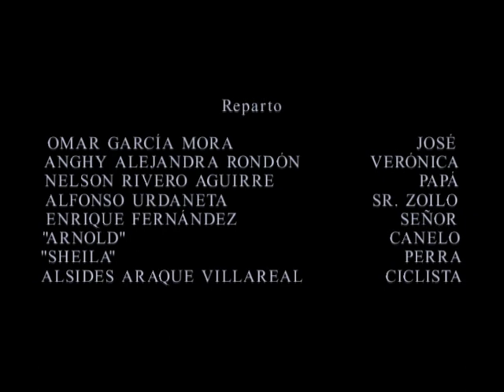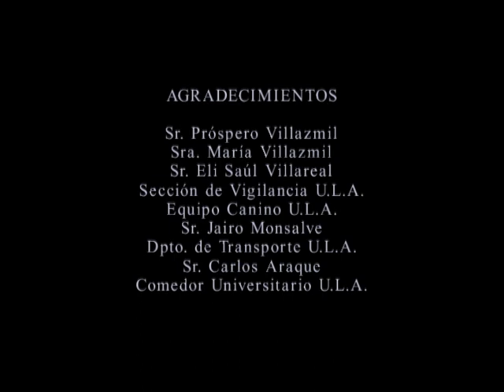EL MANDADO. Una historia sobre el maltrato juvenil y el primer amor. Cortometraje. Ficción. 2002.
José vive en una población rural. Es un adolescente maltratado por su padre. Hacer un mandado en la bodega, lo conduce a su primer amor y también, a la primera oportunidad de revelarse.

Créditos

FACULTAD DE HUMANIDADES Y EDUCACIÓN
ESCUELA NACIONAL DE MEDIOS AUDIOVISUALES
CONVENIO ULA - CONAC
ESPECIALIDAD REALIZACIÓN
PROFESOR ALBERTO ARVELO

EL  MANDADO
Por Carlos Gómez de la Espriella
6to. Semestre

Producción
Escuela de Medios Audiovisuales - ULA (Mérida, Venezuela)
Departamente de Cine - ULA (Mérida, Venezuela)

Guión, Dirección, Edición: Carlos Gómez de la Espriella
Actuación: Osmar García Mora, Anghy Alejandra Rondón, Nelson Rivero Aguirre, Alfonso Urdaneta.
Fotografía, Cámara: Miguelangel Sierralta
Sonido: Gabriel Rojas Parma
Dirección de Arte: Juan Camejo
Asistente de Dirección: Yusbei Uzcátegui

Reconocimientos

Puerto Ordaz, 21 de noviembre de 2005

Señor:
 Carlos Gómez de la Espriella

Mérida - Venezuela

Estimado señor Gómez

En nombre del Comité Organizador del VIII Festival de Cine Infantil de Ciudad Guayana, Edición Iberoamericana, tenemos el honor de dirigirnos a usted para participarle que por decisión del Jurado Calificador, se le ha otorgado una MENCIÓN en la Categoría FICCIÖN HECHA POR NIÑOS, a su cortometraje venezolano “EL MANDADO” según la siguiente argumentación:

• Por la pertinencia y sobriedad en el tratamiento fílmico de la problemática sobre el maltrato físico y moral del niño latinoamericano.

Le agradecemos informarnos la dirección exacta donde debemos enviarle el respectivo Certificado.

Reciba nuestras felicitaciones y esperamos contar con usted en próximas ediciones de nuestro Festival.

Cordialmente

Matilde Calzadilla
Secretaria de la Junta Directiva
FUNDACIN